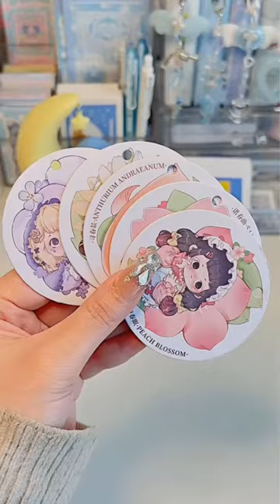ASMR| Decorating Gooka card with sticker and washi tape